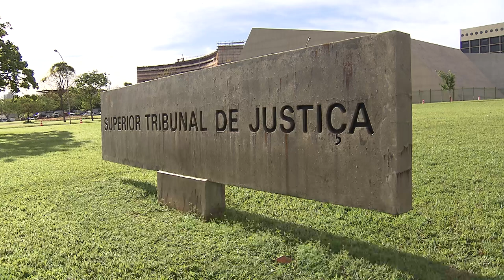Exigência de representação no crime de estelionato não retroage a ações anteriores à Lei Anticrime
A Terceira Seção consolidou o entendimento das turmas criminais do Superior Tribunal de Justiça (STJ) ao definir que a exigência de representação da vítima como pré-requisito para a ação penal por estelionato – introduzida pelo Pacote Anticrime (Lei 13.964/2019) – não pode ser aplicada retroativamente para beneficiar o réu nos processos que já estavam em curso.